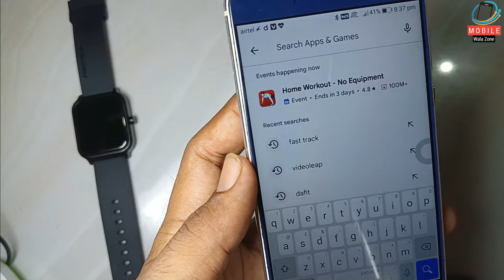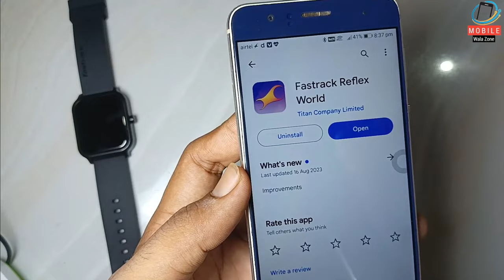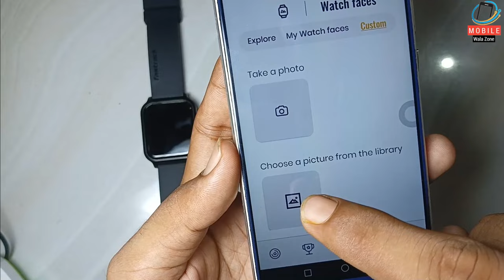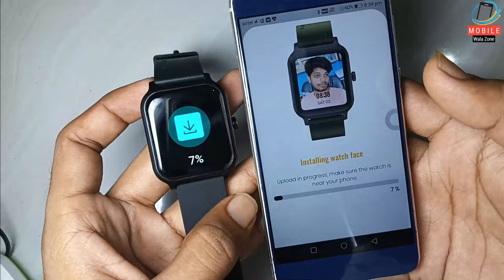Fastrack Smartwatch Me Apna Photo Kaise lagaye | Fastrack Smart Watch Main Photo Kese Set Kare 2023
Fastrack Smartwatch Me Apna Photo Kaise lagaye
How to set photo in Fastrack Smartwatch
 Set Wallpaper In fastrack Smartwatch
How To Add Own Face Wallpaper On Fastrack Revoltt FS1
Fastrack Revolt FS1 Smartwatch Connect To Phone
Fastrack Reflex Hello Wallpaper Change